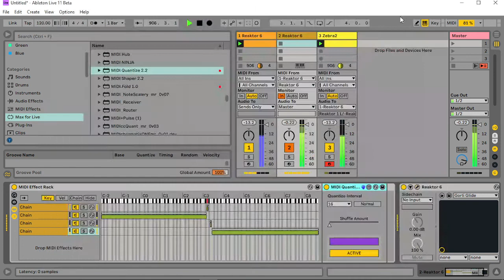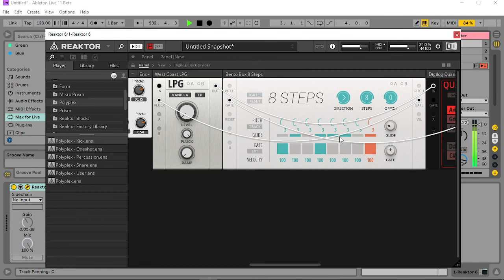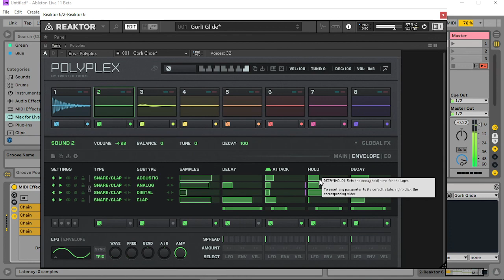CPU still high, but........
Managed to swap over a few gates to more manageable plugins in Reaktor, still spiking, but getting some wicked beats